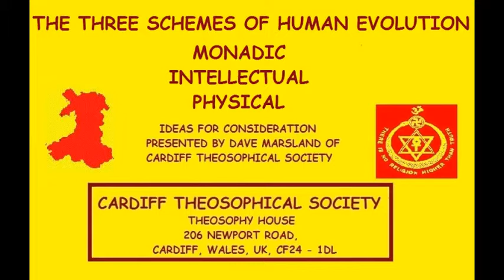Theosophy:- The Three Schemes of Human Evolution - Monadic, Intellectual, Physical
The Three Schemes of Human Evolution - Monadic, Intellectual,  Physical presented by Dave Marsland of Cardiff Theosophical Society.